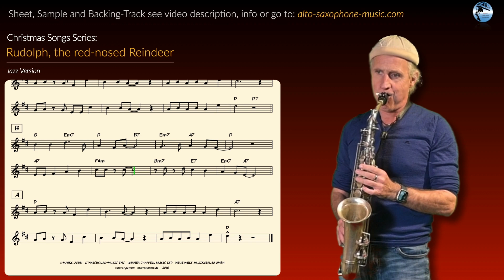Christmas song: "Rudolph the red-nosed Reindeer" for Alto Sax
This is my version of the Christmas song „Rudolph the red-nosed Reindeer“. Enjoy!